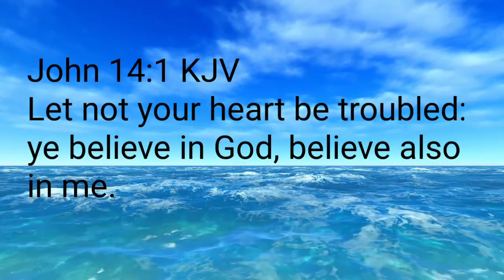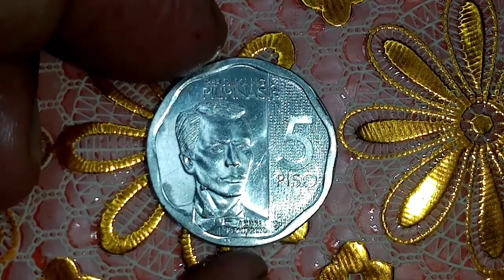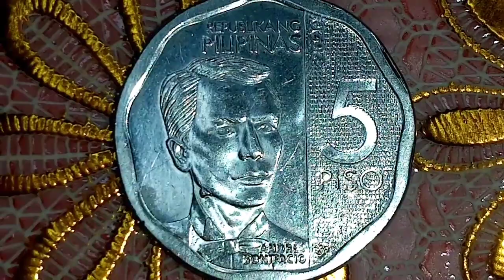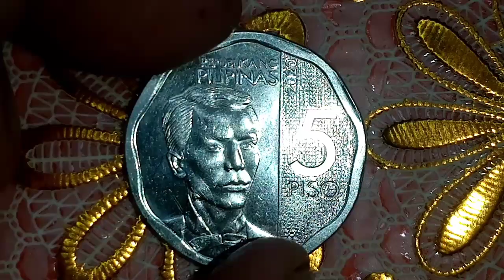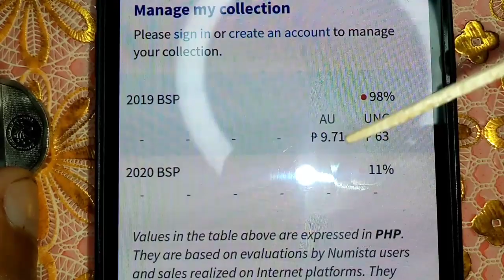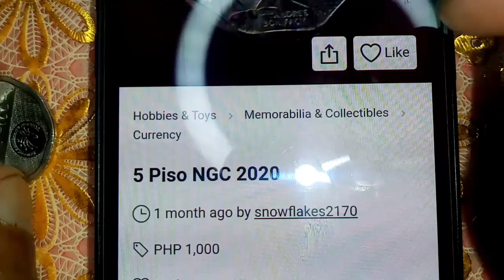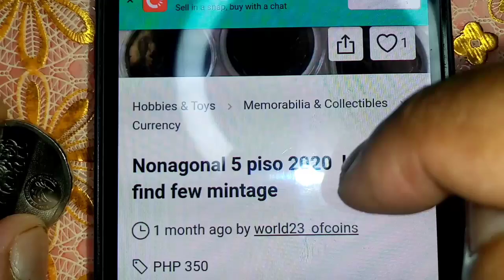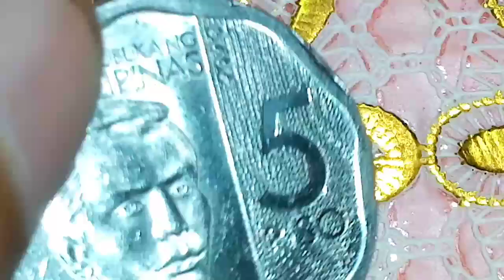Rare 5 Piso 2020 NGC | Error Coin | Semi Hard to Find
Barya barya lang po tayo.

Let not your heart be troubled: ye believe in God, believe also in me.